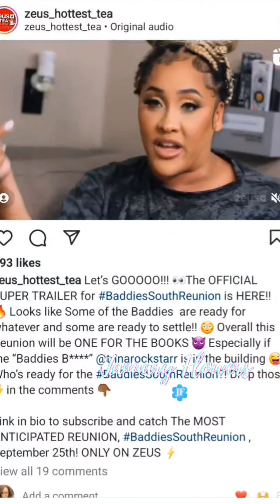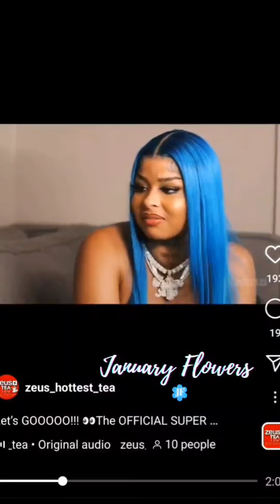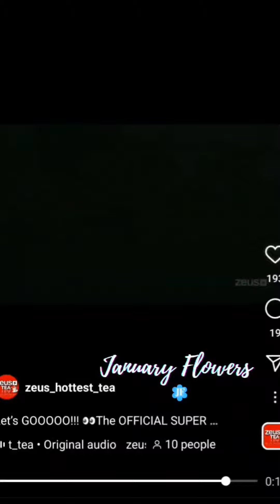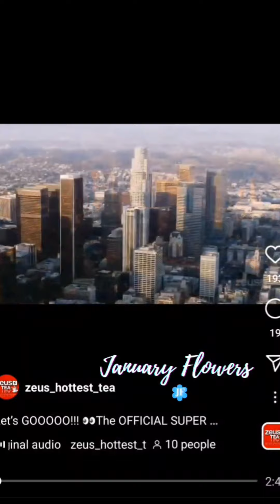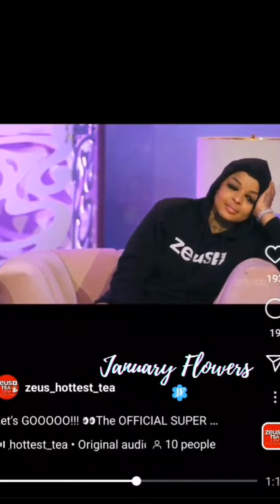BADDIES SOUTH REUNION SLIM VS SCOTTY, NATALIE VS ROLLIE, TRINA HOST